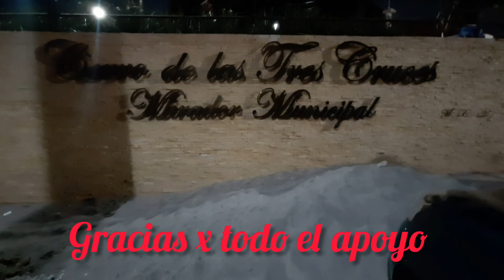VISITANDO EL CERRO DE LAS TRES CRUCES ✝️✝️✝️EN ACATLIPA MORELOS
BONITO MIRADOR DE LAS TRES CRUCES ✝️✝️✝️